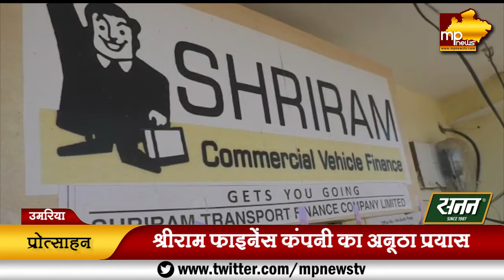उमरिया के मेधावी स्टूडेंट्स को मिली सौगात, मिलेगी स्कॉलरशिप! MP News Umariya